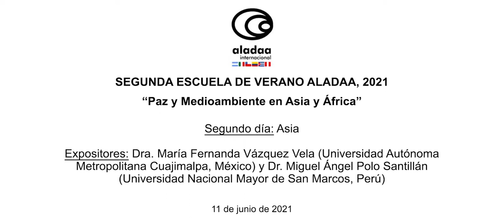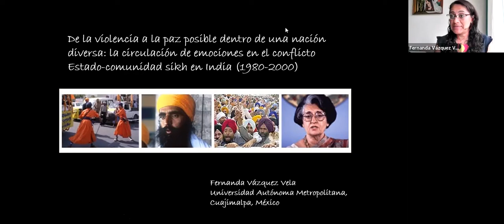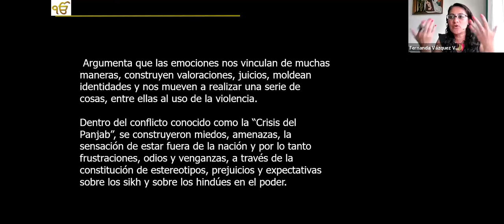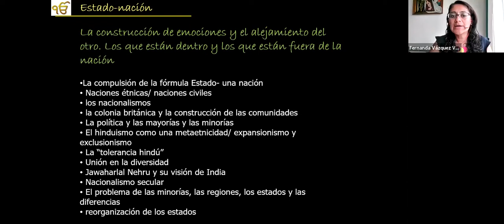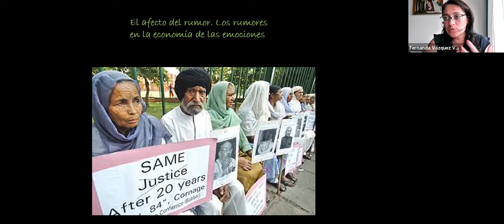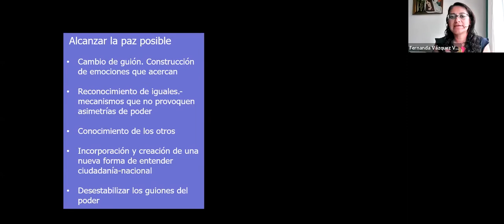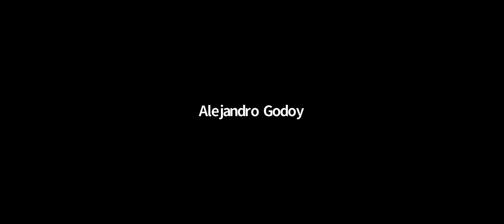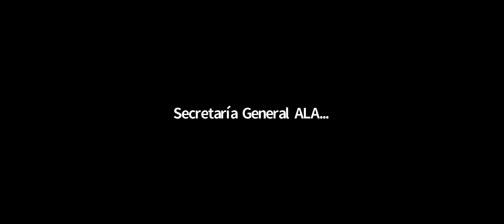ALADAA ESCUELA DE VERANO II 11-06-2021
Escuela de Verano de ALADAA II. 10 y 11 de junio de 2021